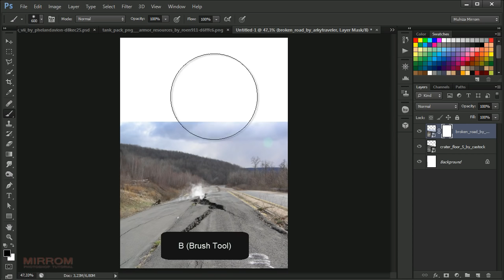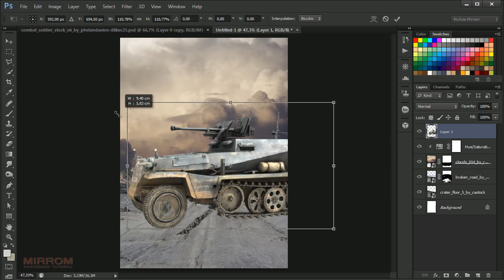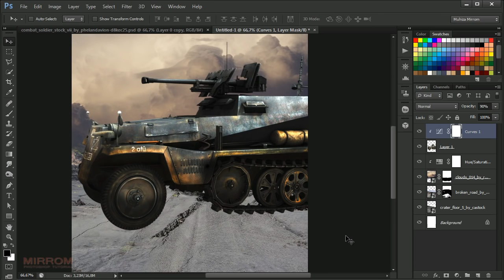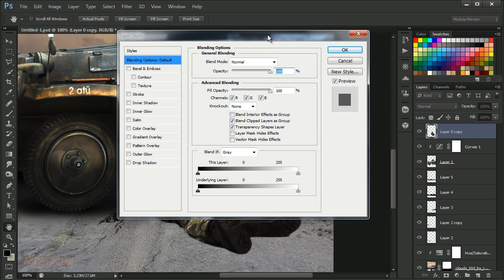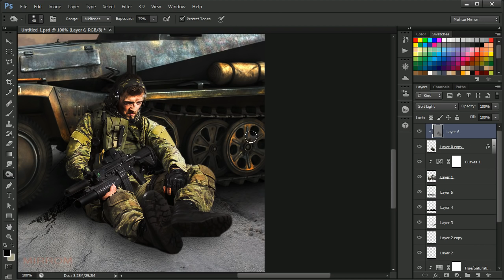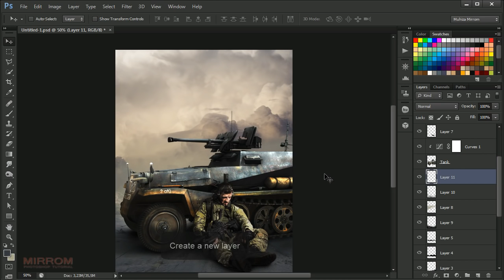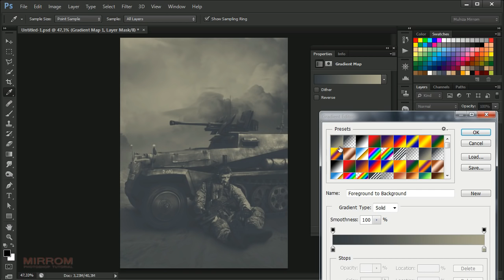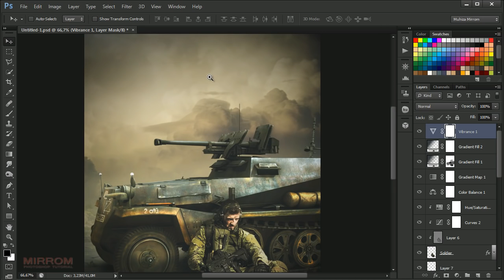Photoshop Tutorial Create an Action Movie Poster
Hey everyone. In this tutorial you'll learn how to create your own action movie poster in Adobe Photoshop centered using photo manipulation techniques and add text to give the poster a cinematic feel.